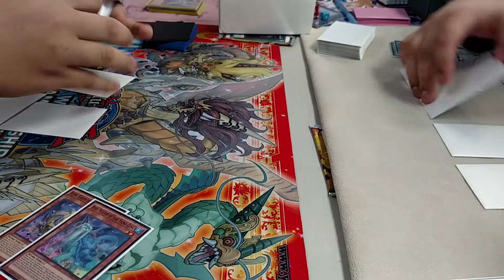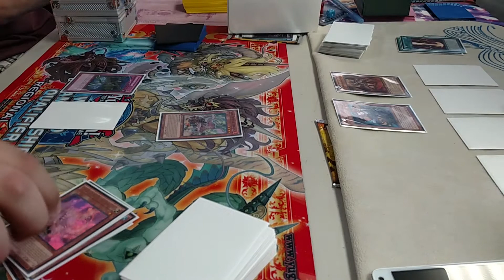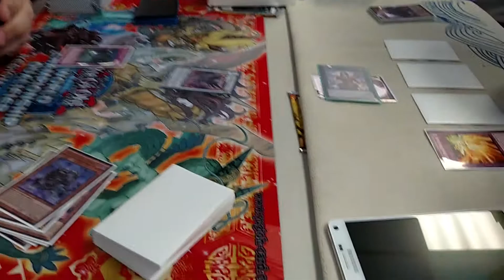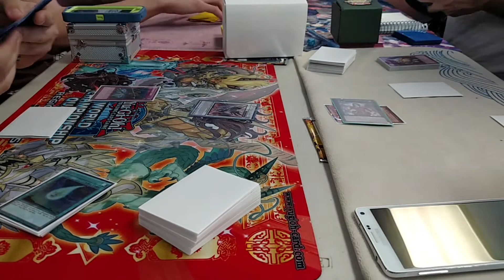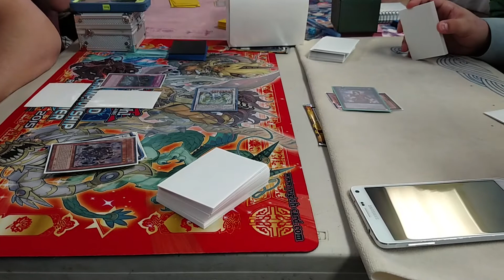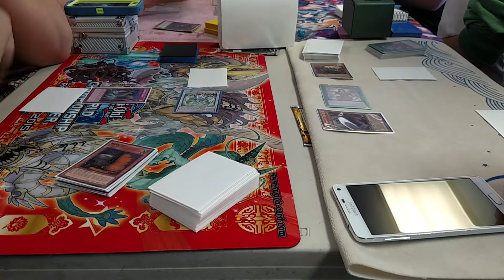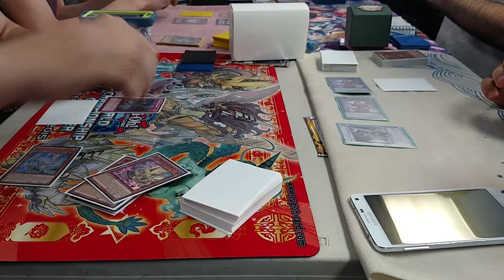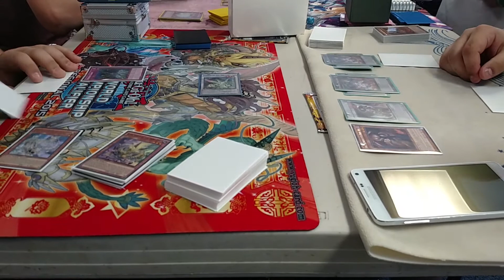Burning Abyss vs Yang Zing Gm 2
Much better second game. Enjoy!